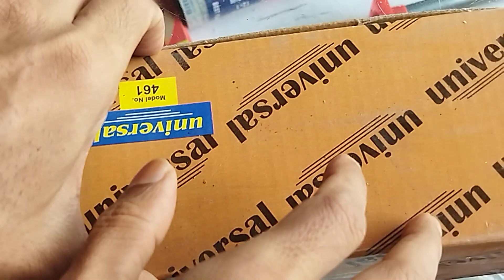What to do if the charger sparks,Why Do Plugs and Sockets Spark?china charger sparks problem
accessories roy
accessoriesroy